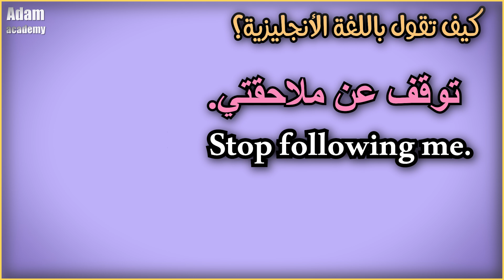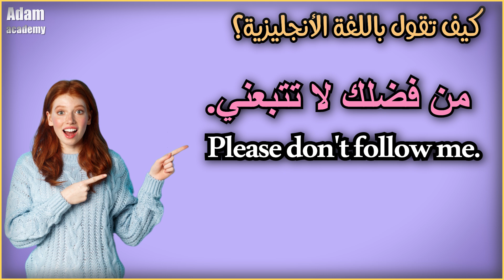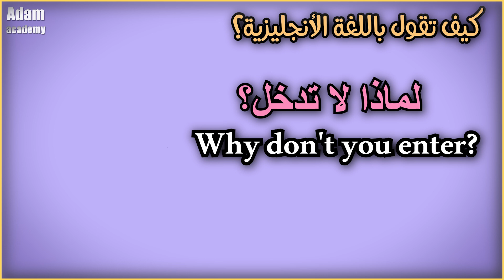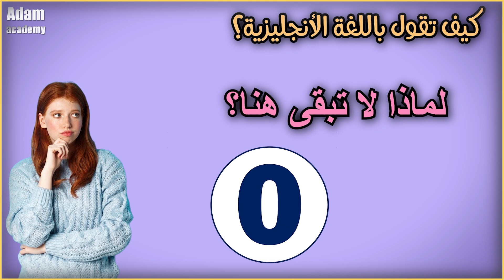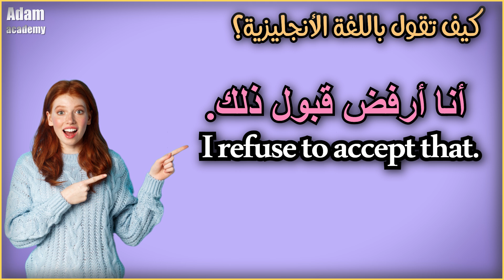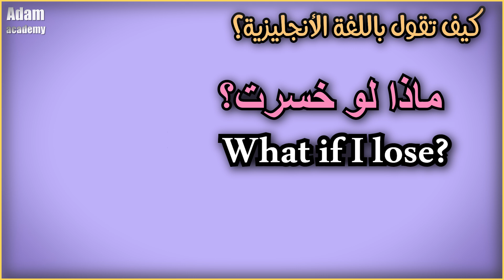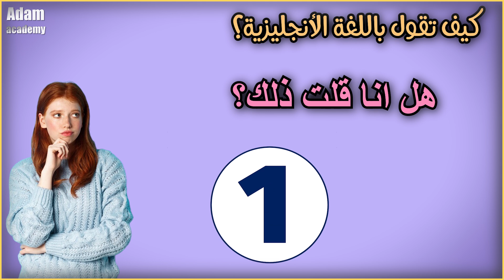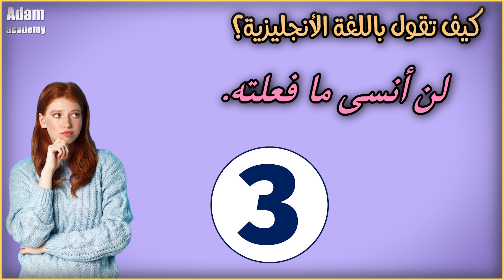افضل طريقة لتعلم الانجليزية من خلال ترجمة الجمل من العربية الى الانجليزية | طريقة مضمونة 💯 سلسلة 170